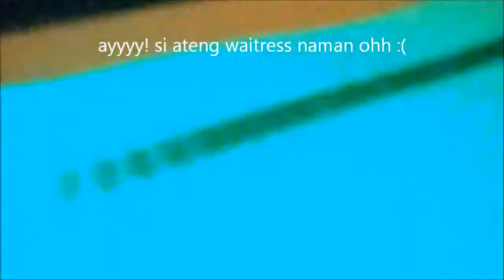AEGIS MEDLEY cover (STEEL ROCK)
My partner in crime; CHELSEA, is absent so I have to sing it all alone and just like my other videos, i'm getting used to the flat and sharp notes there hihihi! :$